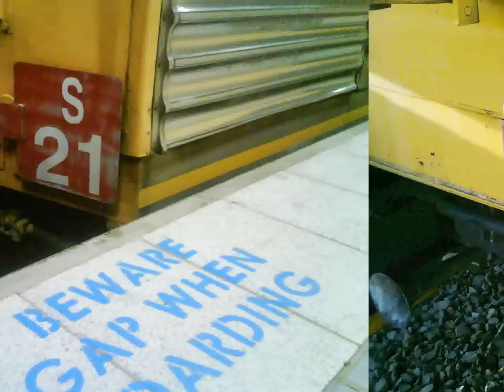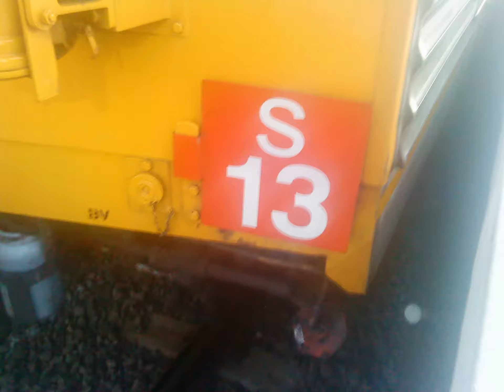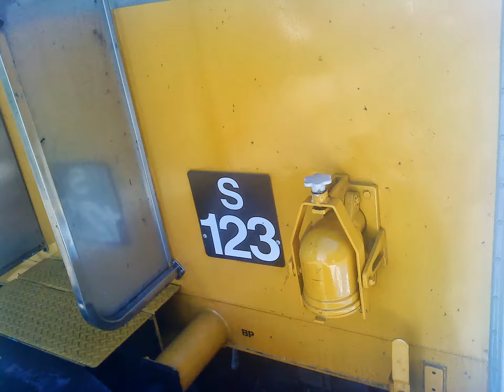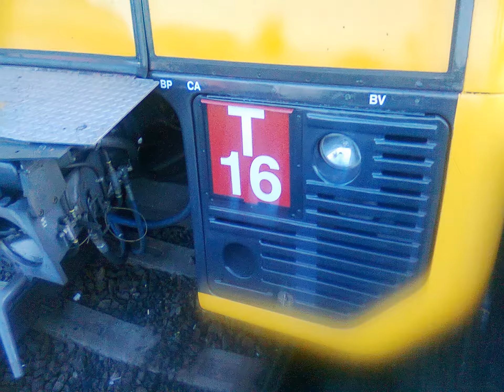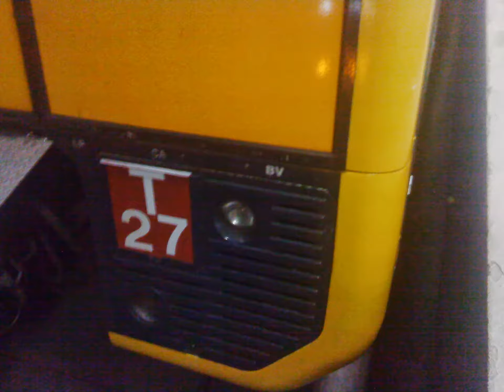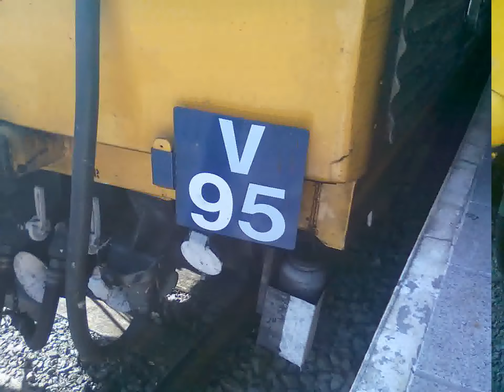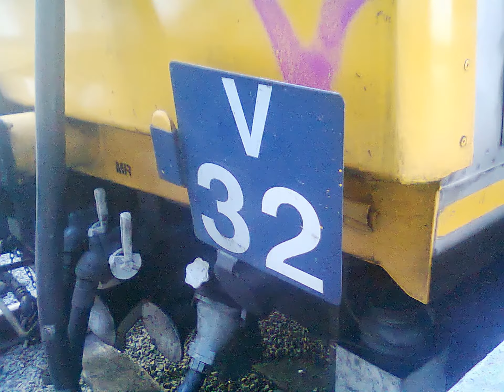Cityrail Target Plate Slide Show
A slide show of many cityrail target plates.
Sets include:
L sets
R sets
S sets
K sets
C sets
V sets
T sets
G sets
M sets
H sets
W set
F set